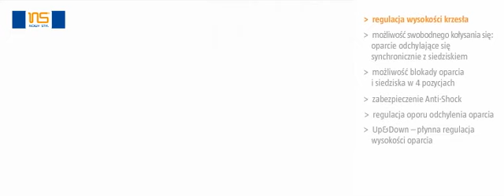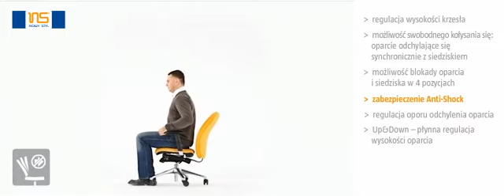Fotele biurowe - obsługa mechanizmu Tatto - internetowy sklep meblowy Meblobranie.pl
- Zapraszamy do zapoznania się z naszą ofertą foteli biurowych